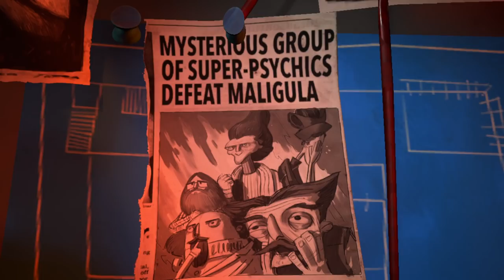Let's Play Psychonauts 2 Part 4 - Lady Luctopus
Explore unique environments using Raz’s ability to dive into people’s brains to battle their inner demons, unlock hidden memories, and resolve their emotional baggage.

Leap acrobatically through the air, traversing tightropes and trapezes in a varied, challenging, and joyful platforming experience.

Wield a powerful array of psychic powers to blast, burn and levitate things, or even slow down time itself to solve environmental puzzles and battle strange enemies.